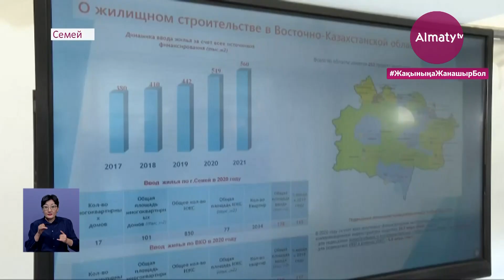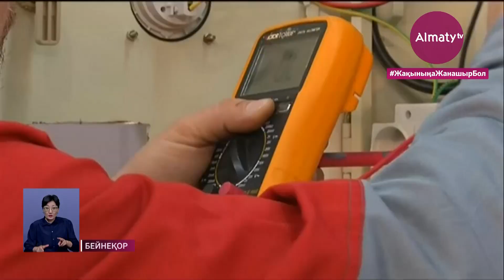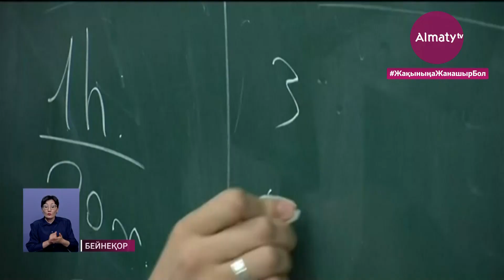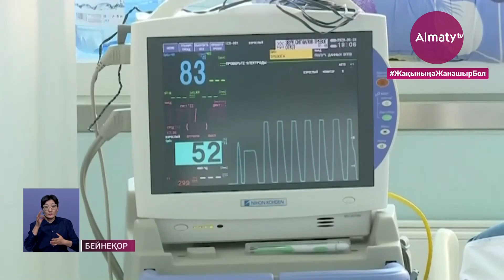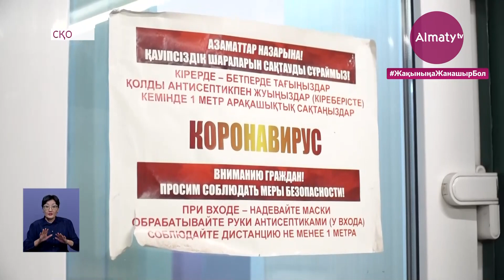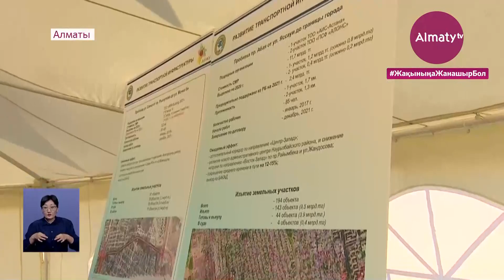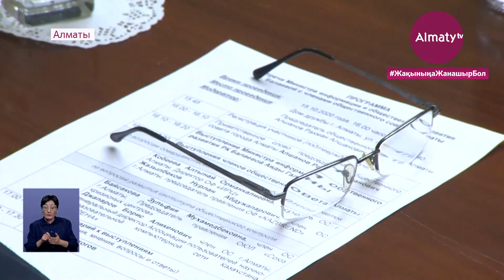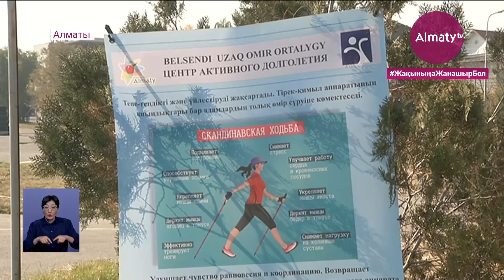15 қазан күні болған маңызды оқиғалар қорытынды жаңалықтарда